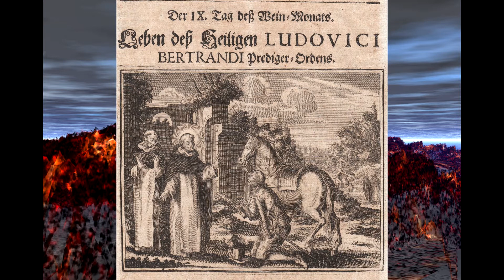Konkubinat i rozwiązłość seksualna piętnowane przez świętego Ludwika Bertranda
Wspomnienie liturgiczne św. Ludwika obchodzi się jednak 9 października.
Święty jest nazywany Apostołem Ameryki Południowej czy Patronem Indian, ale wsławił się również jako wybitny nauczyciel moralności seksualnej.